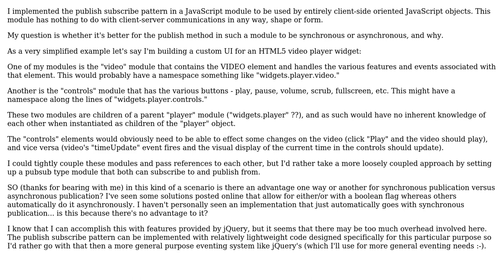Synchronous vs. asynchronous for publish subscribe communication between JavaScript objects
With thanks & praise to God, and with thanks to the many people who have made this project possible! You are responsible for your own actions.